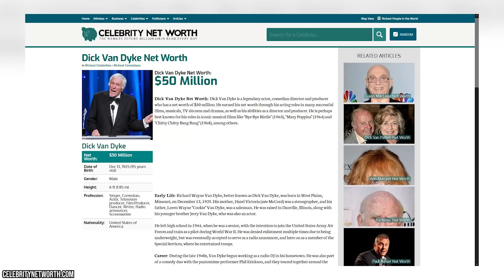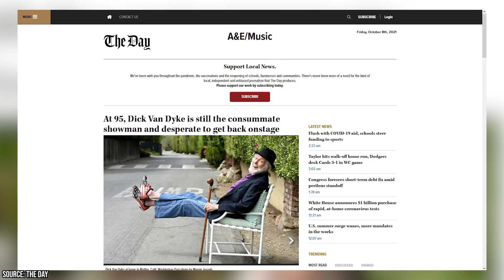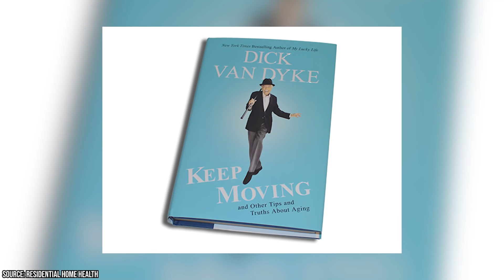Dick Van Dyke’s Lifestyle at 97 Years Old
Robert Mitchum was an actor that was known for his iconic roles in films such as 1955’s The Night of the Hunter. The actor’s roles often took advantage of his authentic tough-guy demeanor, which was the result of his time as a semi-professional boxer, as well as his troubled upbringing.

00:00 - Intro
00:58 - Body
07:00 - Outro

Robert had been born to parents placed firmly in the working class, and his father had to work tirelessly at the rail yard to provide for his wife and children. When Robert was only 18 months old, tragedy struck as his father was killed during an incident involving two out-of-control boxcars. Robert’s father was crushed to death, and his mother was left alone to care for Robert and his siblings all by herself.

Although Robert’s mother eventually remarried, she had to raise Robert and his siblings singlehandedly for a period of several years. By the time that his mother had remarried, Robert had gotten into the habit of causing trouble. The troublemaker ended up being sent away to his grandparents’ house in Delaware at the age of 12, but they didn’t want him either. After being sent to live with his older sister in Hell’s Kitchen, Robert decided he was better off alone.

Robert’s troubled childhood eventually resulted in the hardened individual that rose to fame thanks to his numerous iconic roles on the big screen. Join Facts Verse as we look inside Robert Mitchum’s deeply troubled childhood.